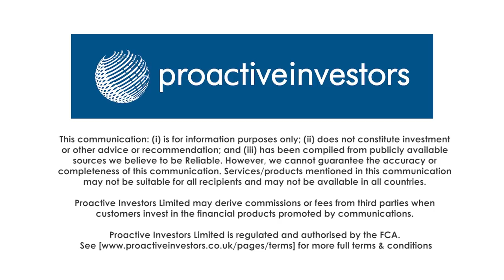Oriole Resources focused on advancing key assets after year of turnaround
Oriole Resources PLC (LON:ORR) CEO Tim Livesey and CFO Bob Smeeton chat to Proactive London following the release of the company's results for the year to December 2018 which they've described as a period of significant turnaround.

It's been a transformational 12 months for Oriole which saw them cut operating losses by more than 60% as well as the change of name back in September from Stratex International and the shift in its focus towards African projects.